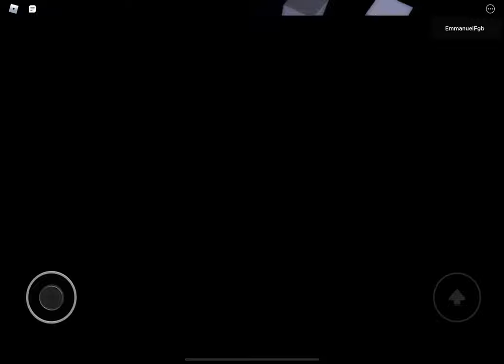Roblox PlayStation startup gameplay!